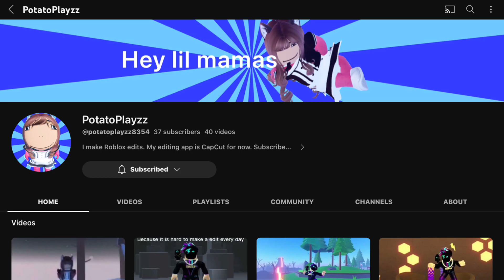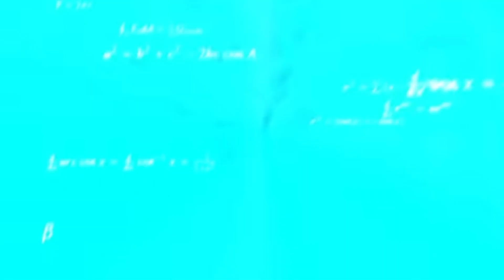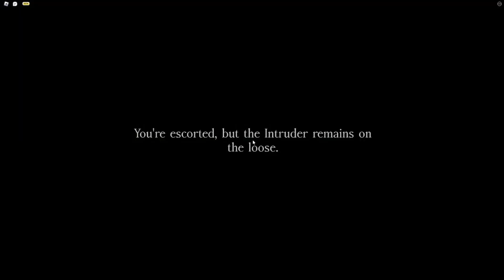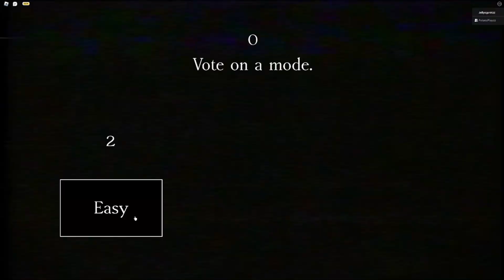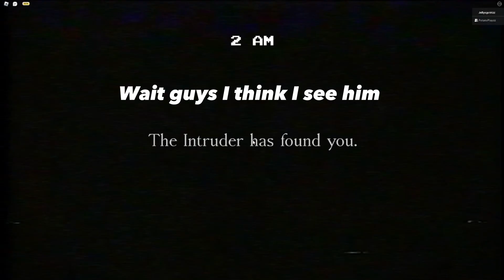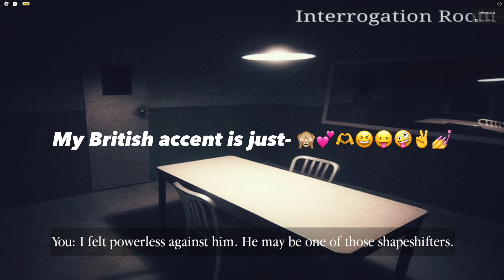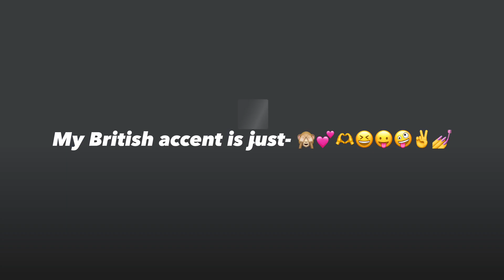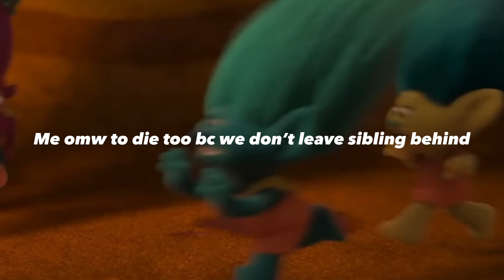The Intruder With My Brother……@potatoplayzz8354